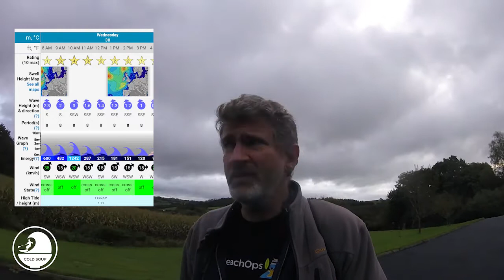Cold Soup 73 - Sup Surfing Magheramore 30-09-2020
Some tasty Soup for a Wednesday :)

Some nice clean session, yeay to winter ! :D